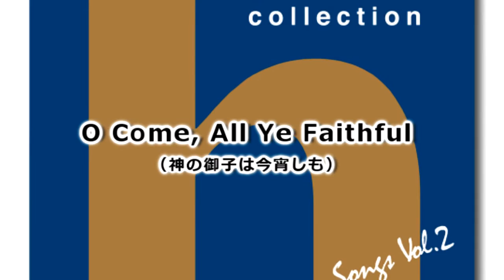「O Come, All Ye Faithful」harmonia ensemble a cappella collection クリスマス･ソングスvol.2（全音楽譜出版社）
O Come, All Ye Faithful（神の御子は今宵しも）編曲 上田真樹

「harmonia ensemble a cappella collection」特設ページはこちら

harmonia ensemble a cappella collection は、国内外で幅広く活躍するプロフェッショナルの室内合唱団、harmonia ensembleと、今をときめく 新進気鋭の作曲家による、アカペラならではの魅力がぎゅっと詰まったコーラス・シリーズです。